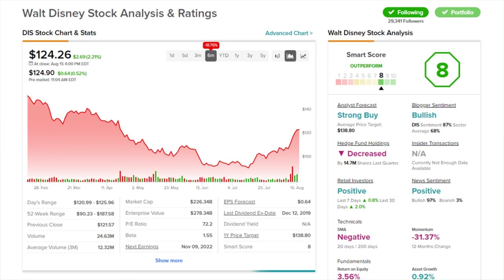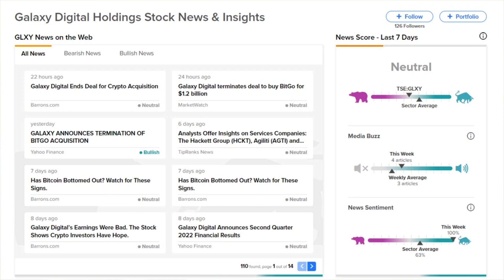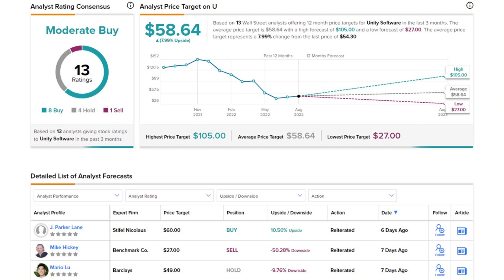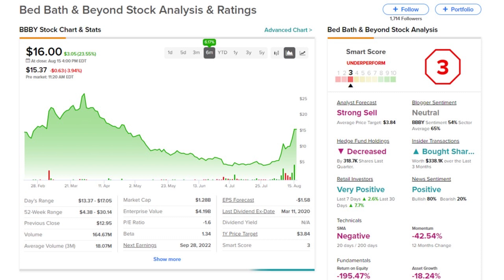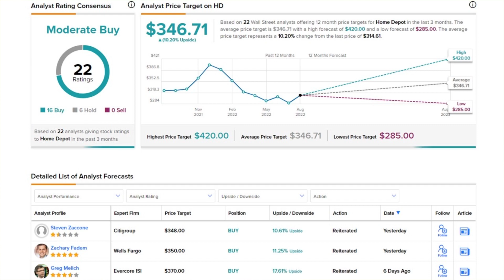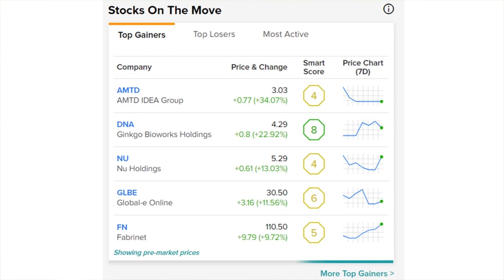TipRanks Tuesday PreMarket Update! WMT & HD Report Earnings, DIS New Shareholder, U vs APP + More!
TipRanks Pre Market News! Today's Daily Stock Market Preview – Tuesday August 16th 2022

Stocks:
Disney (DIS)
Paramount (PARA)
Galaxy Digital (GLXY)
Unity Software (U)
AppLovin (APP)
Bed Bath and Beyond (BBBY)
Walmart (WMT)
Home Depot (HD)

Chapters:
00:00 Intro
00:51 Stock Market News
01:10 DIS
01:56 PARA
02:23 GLXY
03:00 U/APP
03:47 BBBY
04:14 Earnings
04:22 WMT
04:58 HD
05:43 Other Earnings
05:53 Gainers
06:22 Losers